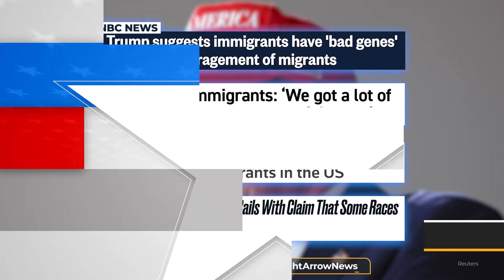Media reacts to Trump’s ‘bad genes’ comment on migrant murderers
Former President Donald Trump’s comments on migrants with murder convictions having “bad genes” are drawing significant attention. Much of the attention has come from left-leaning news outlets.